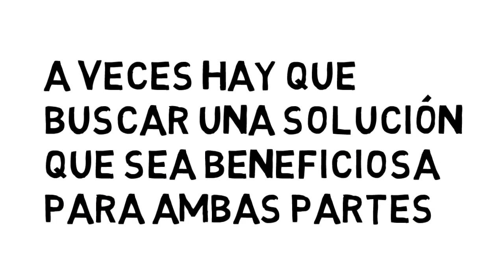Ilustración: Instrumento Thomas-Kilmann de Modos de Conflictos - Mario López Guerrero 5ABR'16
Estrategias de Manejo de Conflicto
Los estilos personales que se usan para afrontar el conflicto pueden describirse según cómo cada individuo trata de satisfacer sus propias preocupaciones (ser asertivo) o por cuánto trata de satisfacer las preocupaciones de los demás (cooperación). Actualmente existe una variedad de estilos de manejo de conflictos.

Tu estilo personal de manejar conflictos
El Instrumento de Encuesta de Conflicto Thomas-Kilmann mide las cinco estrategias de resolución de conflictos que se mencionan arriba (elusion, acomodo, competencia, compromiso y colaboración).

No tienen nada que ver con habilidades personales.

No quiere decir que no podamos usar los otros estilos, sino que nuestro primer impulso será utilizar el estilo que nos resulta más familiar y cómodo.

Explicación de los estilos
Competencia: por lo general se define como un intento agresivo de lograr tus propios intereses y metas.

Esto significa que los demás creen que no los apoyas. Está orientada a la acción y utiliza la posición, el estatus o incluso las amenazas para obtener lo que se desea.

Es decir: estás dispuesto a hacer lo que sea para lograr tu objetivo pero también para defender tus derechos o tu opinión.

Cuando alguien tiene que tomar las riendas para que algo funcione o cuando hay algún problema de seguridad, éste es el estilo adecuado.

Si existe diferencia de opiniones y sabes qué se debe hacer, podrás tomar las riendas y decidir lo que es necesario hacer para resolver las discrepancias.

Este estilo es adecuado cuando deben tomarse decisiones impopulares.

Aunque para este estilo el conflicto es a veces necesario, utilízalo con cuidado y sé directo, asegurándote de que las personas entiendan exactamente lo que comunicas.

Colaboración: representa lo mejor del comportamiento dominante; da apoyo y es asertivo y cooperativo. Es opuesto al estilo evasor, llega hasta las últimas consecuencias para hallar los motivos subyacentes y se sirve de medios alternativos para gestionar las preocupaciones.

Cuando las personas colaboran trabajan por lograr un resultado que funcione para todos.

Los métodos colaborativos tienen en cuenta las relaciones, permiten el desacuerdo y el debate siempre y cuando exista respeto mutuo y compromiso para llegar a la mejor solución posible.

La colaboración permite que todos se comprometan. Aunque éste es uno de los métodos más efectivos para enfrentarse al conflicto, lo cierto es que requiere demasiado tiempo.

Compromiso: estilo que intenta identificar soluciones beneficiosas o aceptables para todos que respondan a las necesidades de parte o todo el grupo.

Se encuentra a medio camino entre el apoyo y la falta de apoyo y es dominante y sumiso.

Cuando te comprometes, intentas hallar una vía intermedia que recoja las necesidades de cada grupo.

Esto funciona cuando tienes poco tiempo o necesitas una solución temporal.

También cuando no has sido capaz de alcanzar ninguna solución en el pasado: constituye un buen primer paso.

Si los recursos escasean y no hay oportunidad de incrementarlos, el compromiso podría ser la única solución.

Elusión: es el acto de no hacer nada, no enfrentarse al conflicto a ningún nivel observable.

Los evasores se comportan de forma sumisa, no prestan apoyo y no colaboran.

Puede hacerse de forma diplomática, evitando un asunto, posponiendo una discusión o escapando de la situación.

Si evitas el conflicto perderás la oportunidad de aportar al debate inclusivo que permita llegar a la resolución de un problema o a la toma de decisiones.

Puedes utilizar la evasión para retrasar una discusión y que se produzca más tarde, en un momento que te parezca más adecuado o propicio, pero evitarla por completo es, por lo general, poco productivo.

Puedes retrasar una discusión cuando haya asuntos de mayor relevancia que tratar o cuando creas que otros podrían estar mejor preparados para enfrentarse al asunto.

Si decides evitar el conflicto, sé específico en cuanto al límite que establezcas, manéjalo en otro momento o con personas específicas.

Resumen
La relación entre los conflictos y la resolución de problemas es complicada. El conflicto puede y debe surgir como resultado de la resolución “constructiva” de problemas.

Por ejemplo, a medida que comienzas a definir el problema podrías encontrar que hay diferencias sobre lo que es realmente el problema, quién está involucrado, qué información es necesaria para abordar el problema o el impacto de la solución actual.

El conflicto constructivo ayuda a que afloren las diferencias en opiniones e ideas y puede llevar a soluciones más creativas e integradoras.

Pero la resolución de problemas también se utiliza para resolver conflictos que surgen como resultado de otras situaciones.

Si nuestros recursos son limitados, podríamos “luchar” por decidir quién recibe qué. La resolución de problemas nos ayudará a llegar a una solución.